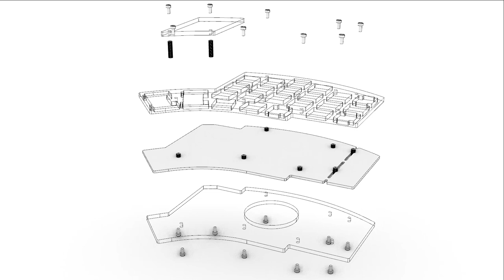kyria quick assembly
Quick animation of case assembly